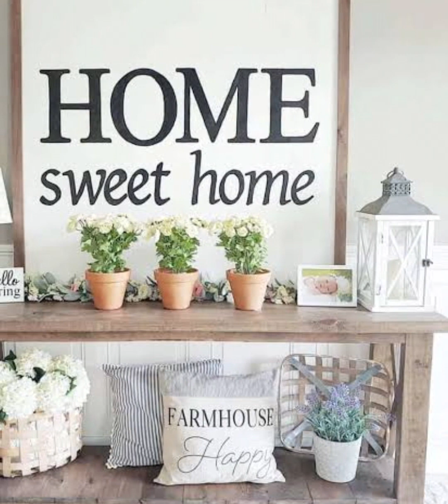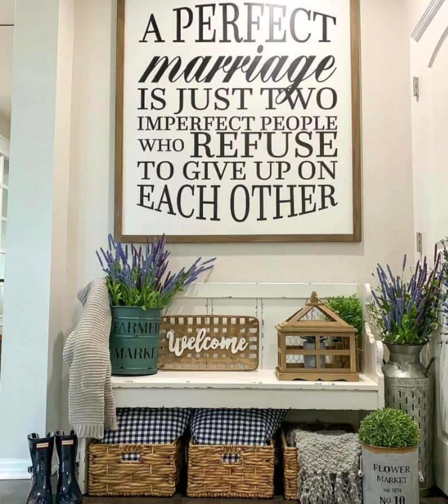Beautiful Front Door Wreath Decoration